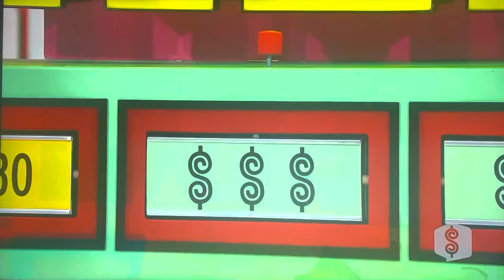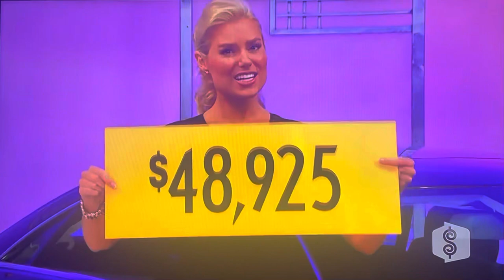The Price is Right - That’s Too Much - 11/3/2009